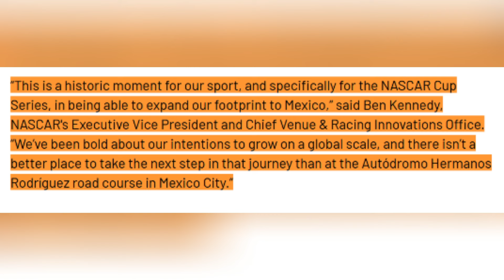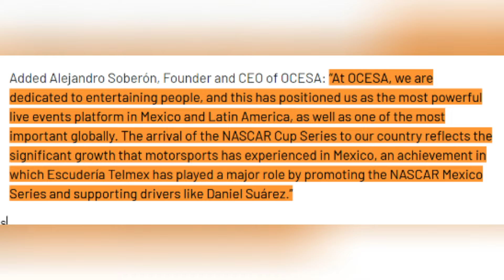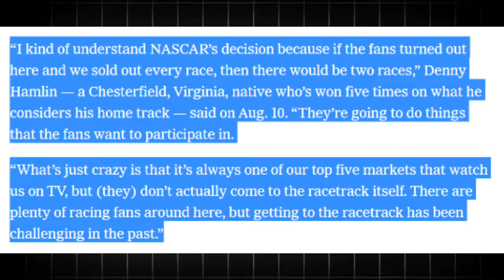NASCAR Just Made a HUGE Announcement and SHOCKS Everyone!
NASCAR just dropped a bombshell that's got everyone talking. They're taking the Cup Series international in 2025, and it's not just a little trip across the border. We're talking about a full-blown, points-paying race in Mexico City.

On Sunday, June 15, 2025, the roar of NASCAR engines will echo through Mexico City for the first time in Cup Series history. This isn't just any race; it's a big deal, the first international points-paying race in the modern era of NASCAR. The last time something like this happened was way back in 1958 when they raced in Toronto, Canada. That's over 60 years ago.